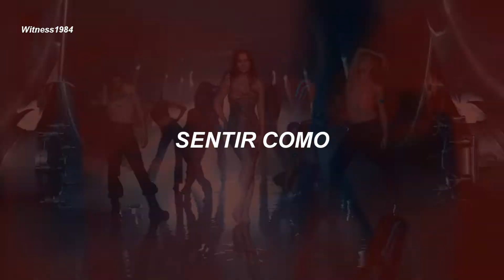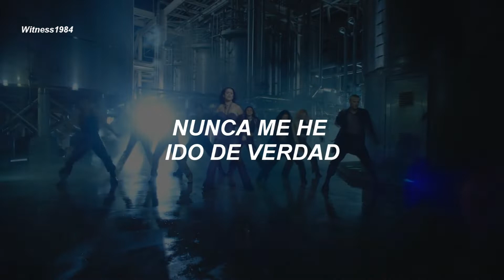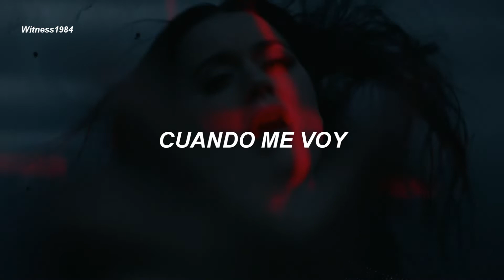Alesso & Katy Perry - When I'm Gone (Subtitulado al Español) (Video Oficial)